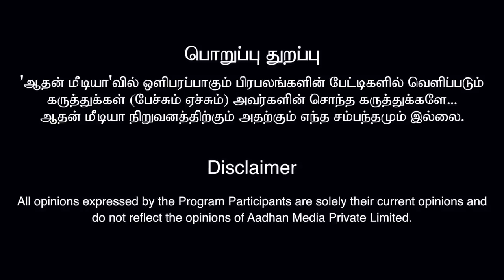காமராஜரை பழிவாங்கிய கருணாநிதி | வரதராஜன் | வரலாற்றில் ஒரு தினம் EP 08 | Aadhan Tamil